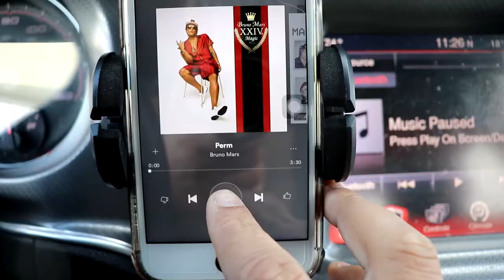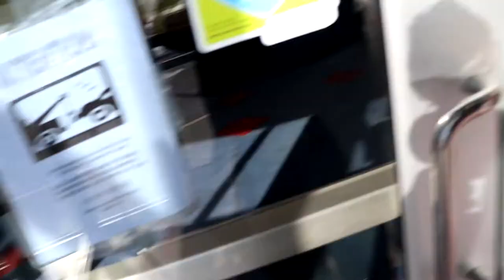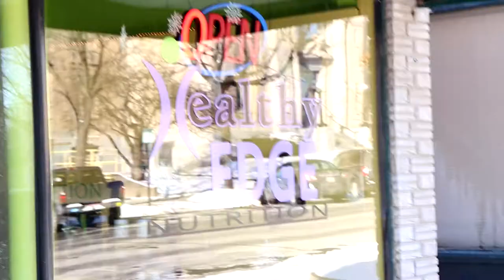She Enjoys Annoying me!